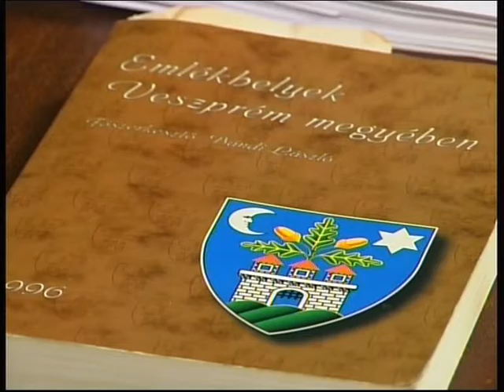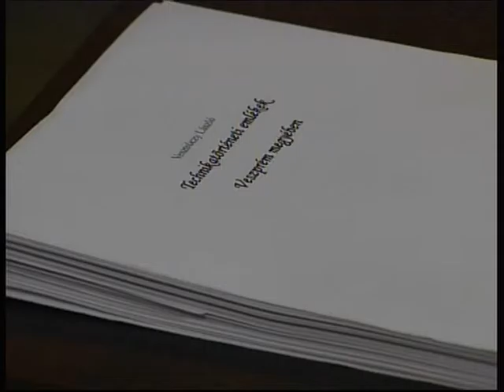Stúdióvendég: Vesztróczy László Magazin 2015.11.13.